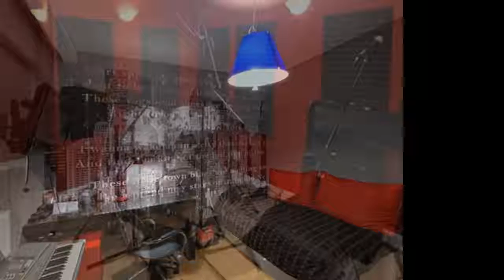Home studio design ideas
If you want to have a great home interior design, you also need to prepare great furniture to make it more special. Get the Fantastic Inspirational Interior Design Ideas for Living Room Design, Bedroom Design, Kitchen Design and the entire home.

Use these fantastic tips to get your home looking Beauty and Simplicity exactly as you want it to. Each style of interior design and architecture has its own characteristics, best way to transform them into fantastic pieces that you can admire you will need to design various great rooms and decorations. Find out the favourite trend colors and schemes of the best interior designers and add significant value to your home and make your home more comfortable, functional, and beautiful.